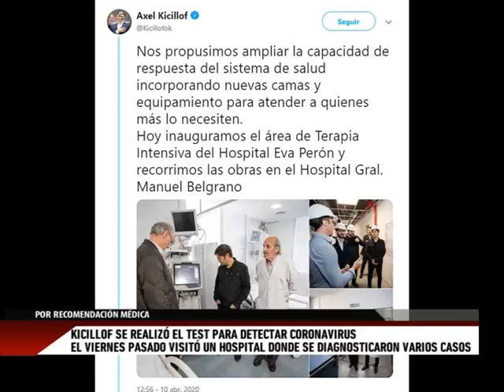Kicillof se realizó el test para detectar coronavirus